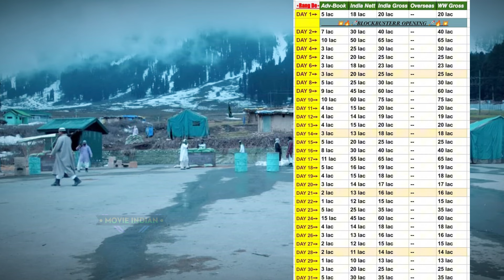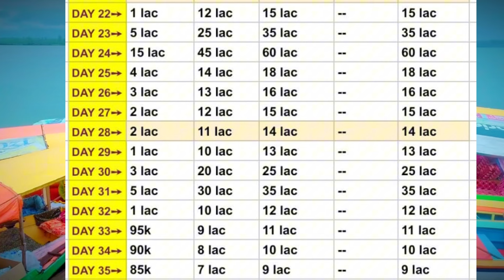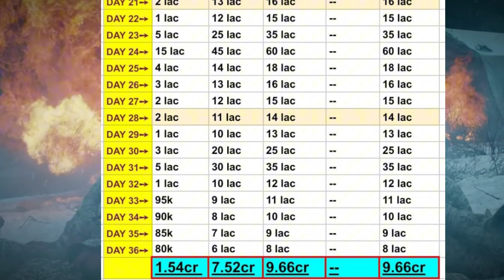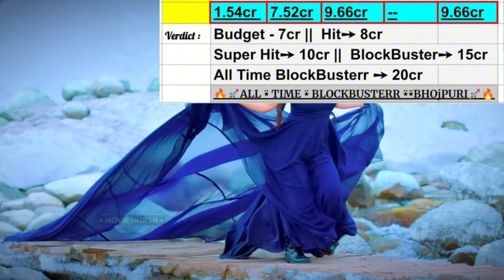Rang De Basanti भोजपुरी फ़िल्म (Day-36) Box Office Collection ALL iNDIA🔥KhesariLal Rang De Basanti